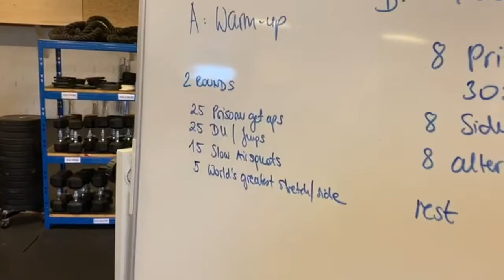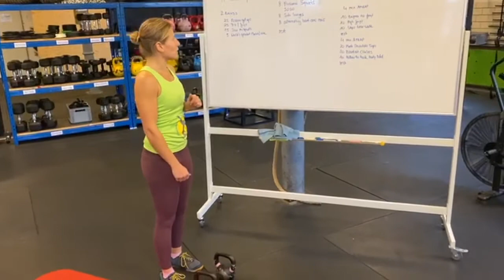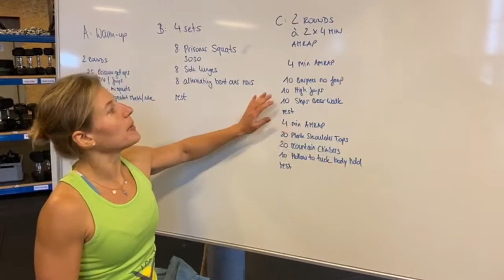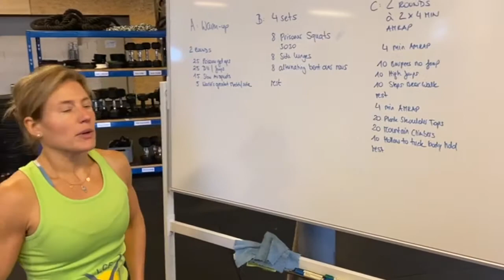DAY 4 | Home WOD 2020, Vol. 2, Week 1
A: Warmup
25 prisoner get ups
Du's/jumps
15 slow air squats
5 world's greatest stretch/side

B: Bodyweight
4 sets:
8 prisoner squats (tempo 3030)
8 side lunges per side
8 alternating bent over rows (Bag/Bottles/DB)
REST

C: 2 rounds à 2x4 min AMRAP

4 min AMRAP
10 burpees no jump
10 high jumps
10 steps bear walk
REST

4 min AMRAP
20 plank shoulder taps
20 mountain climbers
10 hollow to tuck body hold
REST

Edited by: Michael Gunz Photography